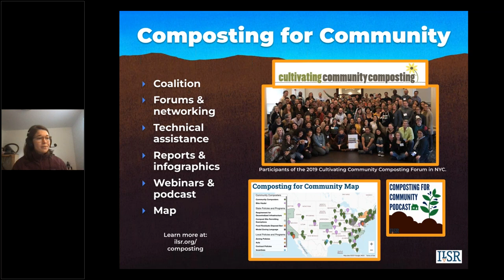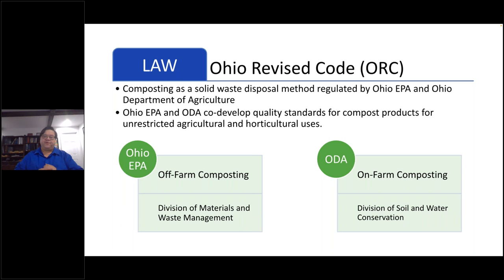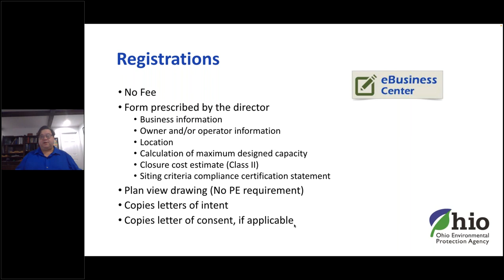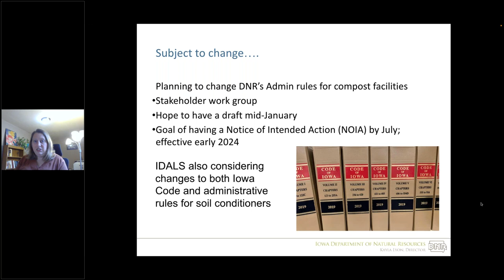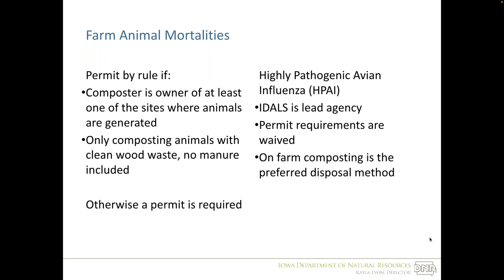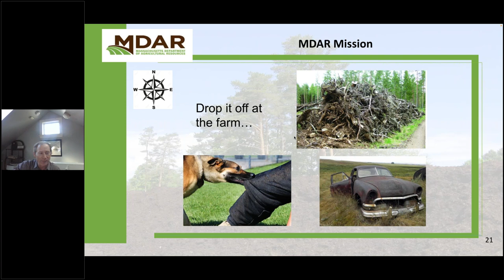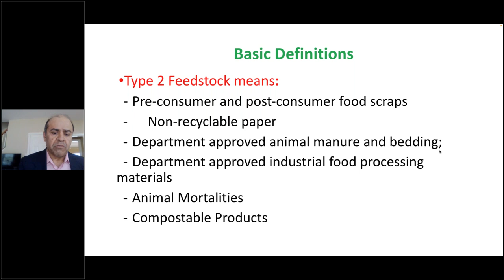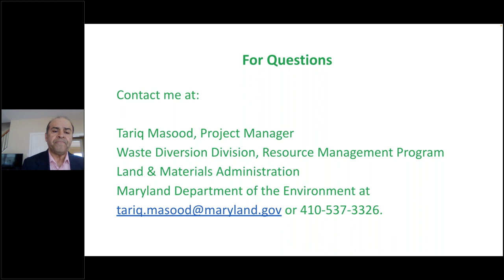State Permitting Pathways for Advancing On-Farm Composting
Farmers have a vital role to play in producing and utilizing compost to restore depleted soils. Permit exemptions can authorize compost operations on farms and smaller-scale facilities, such as community gardens, thus avoiding superfluous permitting requirements intended for larger, full-scale compost facilities. Because there are often significantly less risks or hazards associated with on-farm and small-scale composters, many states have incorporated permit exemptions into their composting regulations for such cases. Some states have additional regulatory pathways that support farms and other small-scale sites that are ready to scale up. This webinar explores models from around the country and explore the impact these rules are having on advancing on-farm composting.

This webinar was recorded on December 8th, 2022 and was hosted by the Composting for Community Initiative at the Institute for Local Self-Reliance.